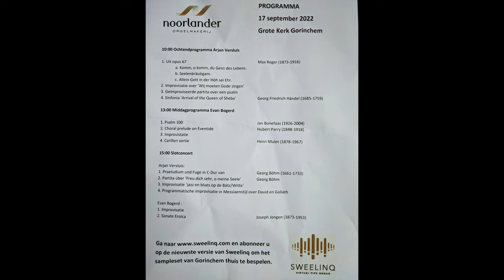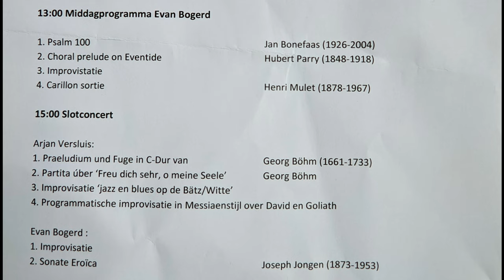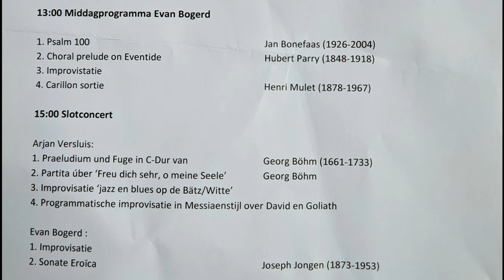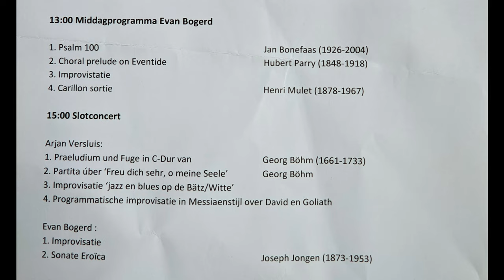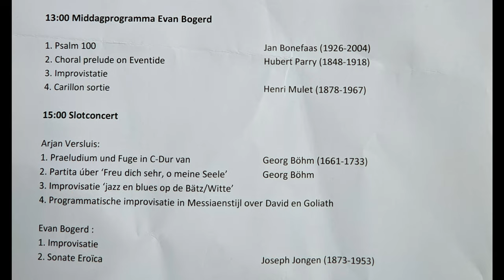Introductie sampleset Bätz-Witte orgel Grote Kerk Gorinchem (Noorlander) Sweelinq 17-09-2022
Arjan Versluis en Evan Bogard bespelen het orgel.

Arjan Versluis:
0:21     Praeludeum und Fuge in C-Dur van                                   - Georg Böhm
5:35     Partita úber 'Freu die sehr, o miene seele'   - Georg Böhm
16:59  Improvisatie 'Jazz en Blues op de Bätz/Witte'
24:38  Programmatische improvisatie in Messiaenstijl over David en Goliath

Evan Bogard:
37:10  Improvisatie
53:23  Slot en dankwoord